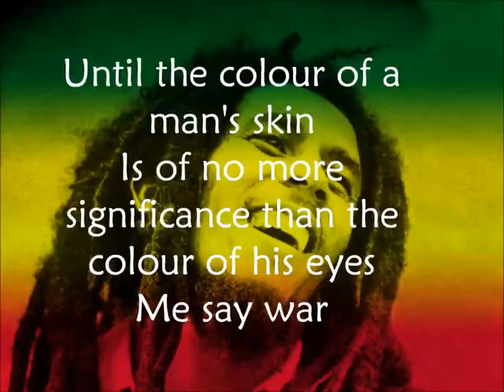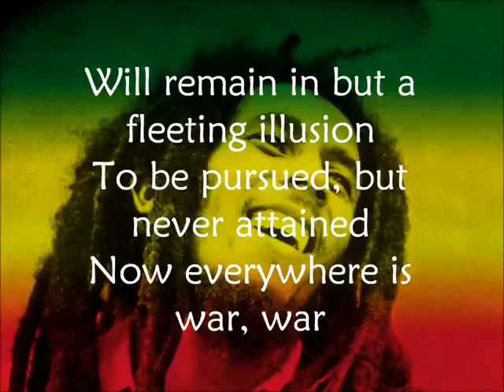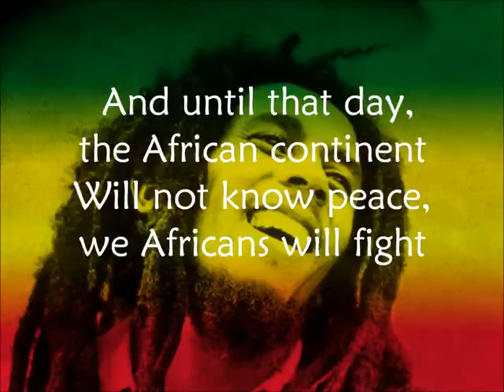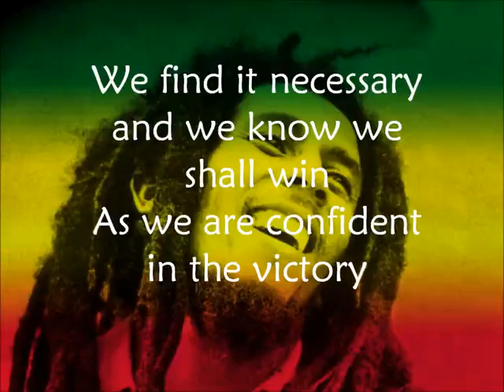16 August 2023